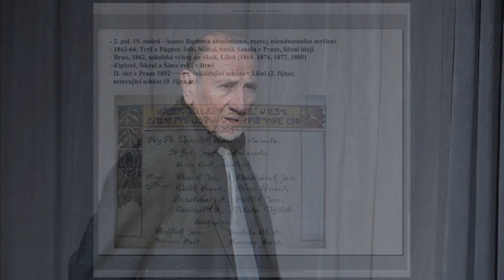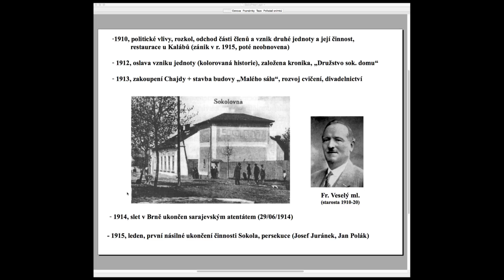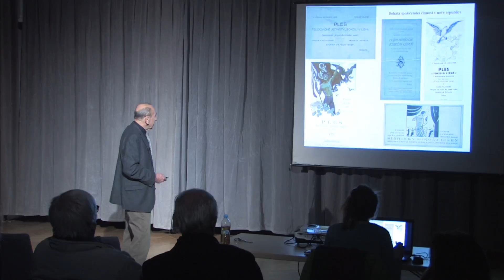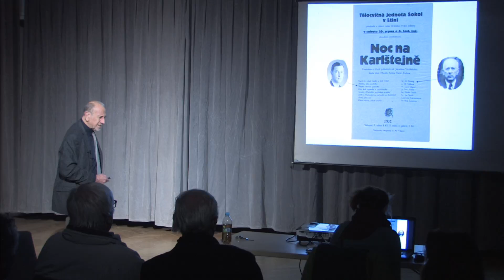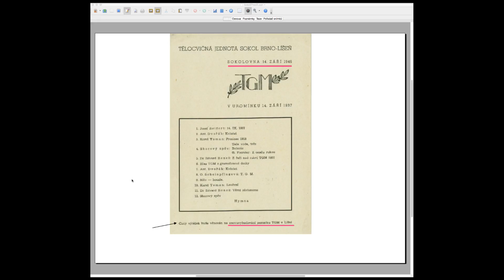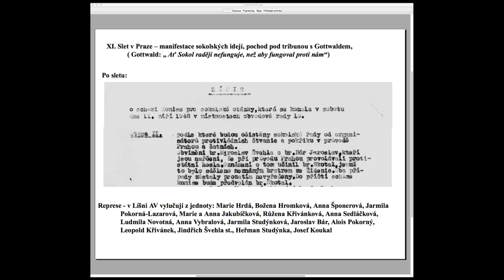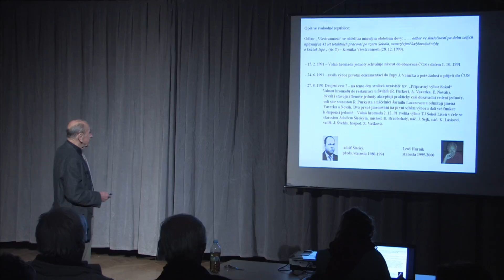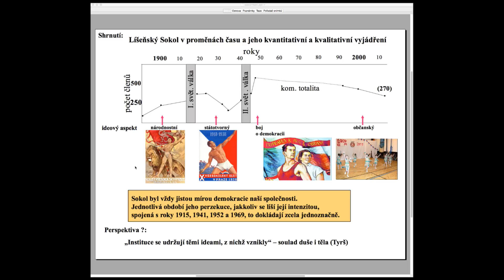Líšeň sobě - Paměť Líšně: Líšeňský Sokol v proměnách času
Sokolská jednota v Líšni je zřejmě nejstarší společenskou organizací v obci. Její historie je rozložena do tří století (založena r. 1892). Jednota prožila s obcí společenské vzryvy, v nichž  prokázala své spojení s mírou demokracie naší společnosti. Útlumy a zákazy její činnosti v letech 1915, 1941, 1952, 1969 to jednoznačně dokazují, stejně jako období jejího rozvoje.  Jaký je nynější stav této organizace, má Sokol i v současné době své opodstatnění ? Otázky, které jsou živé a vystupují do popředí zvláště v souvislosti s nadcházejícím rokem 2017, v němž líšeňský Sokol oslaví 125 let svého trvání.

Rostislav Brzobohatý